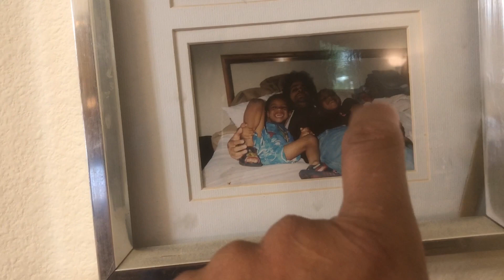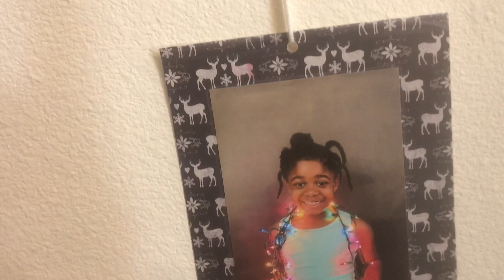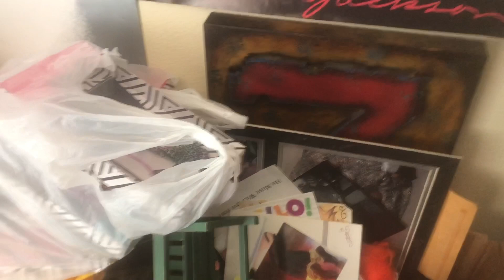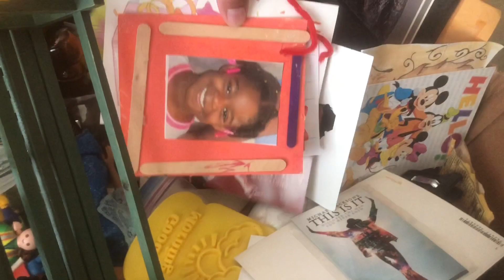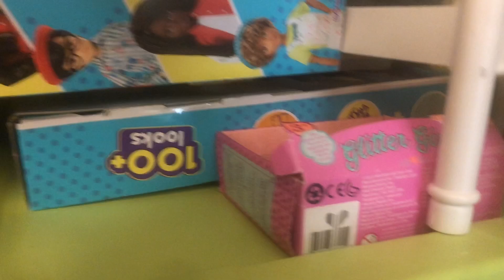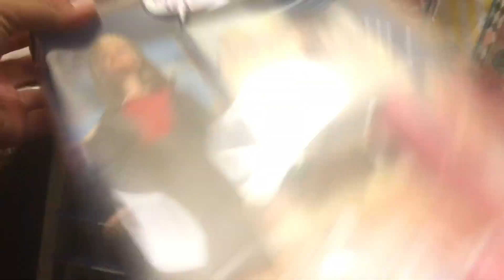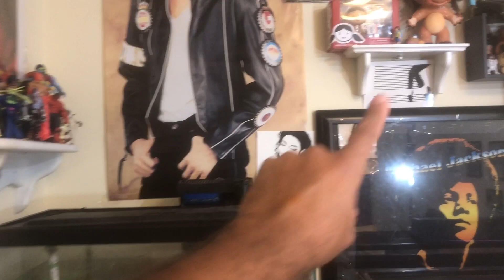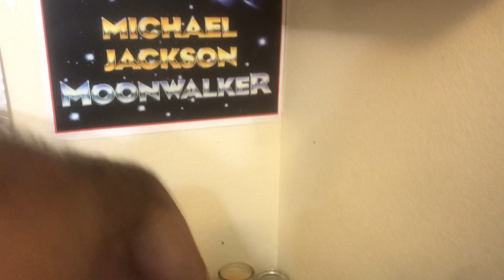El último vídeo en esta casa 😭😭😭😭August 29, 2020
Grasias por visitar nuestro canal los amooooooooooo ❤️❤️❤️😘😘😘😘😘😘🙏🏽🤗🤗🤗🤗🙏🏽🙏🏽🙏🏽🙏🏽